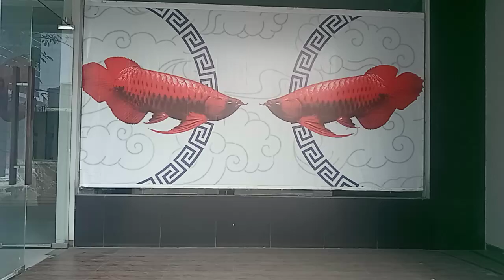Jl mayjend sungkono dukh kupang surabaya barat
Detak detk waktu merekam arus lalulintas di jl. Mayjend sngkono surabaya barat